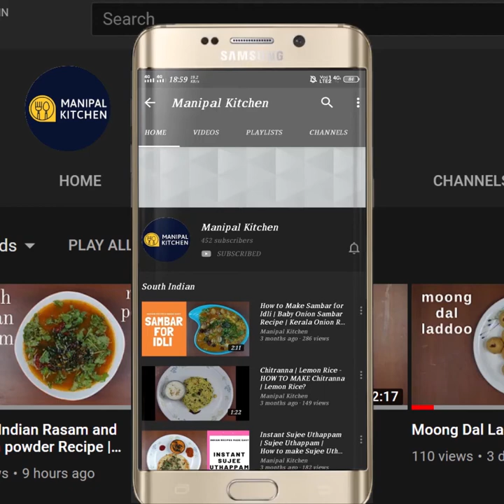ಮನೆಯಲ್ಲಿ ಬೆಳೆದ ಆರ್ಗೆನಿಕ್ ಸೋರೆಕಾಯಿ ಥೇಪ್ಲ |Organic Lauki ka Thepla from home grown Bottle gaurd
This veggie is helpful for people recovering after jaundice to set right the liver |
Organic Lauki ka thepla I Immunity Boosting Paratha |A Summer delicacy To Keep The Body Cool & Hydrated | ಮನೆಯಲ್ಲಿ ಬೆಳೆದ ಸೋರೆಕಾಯಿ ಥೇಪ್ಲ|Manipal Kitchen |English Sub-Titles
Lauki in hindi is Bottle gourd in english and Sorekayi in kannada and Gar dudhi in konkani.  It has lot of health benefits.  It has a lot of cooling effect on the human body and hence after the recovery from jaundice,  a patient is served with cooked Lauki veggie with a little jaggery and also served with Lauki and moong dal too.  We also prepare bottle gourd curry with dal and we also use its peel to prepare a stir fry  and it tastes so yummy.  Today I would like to put up Lauki ka paratha  , which tastes yummy if served with a pickle or even curds and chat masala!!

INGREDIENTS:
1. Grated lauki veggie - 1 & 1/2 cups
2. Byadgi chili powder - 1/2 tsp
3. Turmeric powder - 1/2 tsp
4. Cumin powder - 2/3 tsp
5. Coriander powder - 1 tsp
6. Crushed Carom seeds - 1/2 tsp
7. Grated green chili - 1
8. Grated ginger - 1 tsp
9. Powdered kasuri methi - 1 tsp
10. Chopped coriander leaves - as needed
11. Salt - as per taste
12. Wheat atta - 2 cups
13. Besan atta - 1/3 cup
14. Curds - 1/3 cup
15. Cooking oil - 2 tbsp
PROCEDURE: Peel and grate the Lauki vegggie and add it to bowl around 1 & 1/2 cup.  Add chili powder, turmeric powder, cumin owder, coriander powder, crushed carom seeds, grated green chili, grated ginger, powdered kasuri methi, chopped coriander leaves, salt as needed and mix well till combined.  Add wheat atta, besan atta, curds and combine.  If needed add more wheat atta to make a soft dough like the chapati .  Splash oil to it and keep it aside for 10 minutes.  Pinch out lemon size ball and , knead and dust and flatten and roll with the rolling pin to required thickness.  Place it on hot tawa on medium flame and once the base is cooked flip and apply oil and press and cook  and flip again and splash oil and till brown dots appear all over the roti on both sides more or less.  Transfer it to a serving plate and enjoy with garlic pickle and curds with chat masala powder!! yum yum!